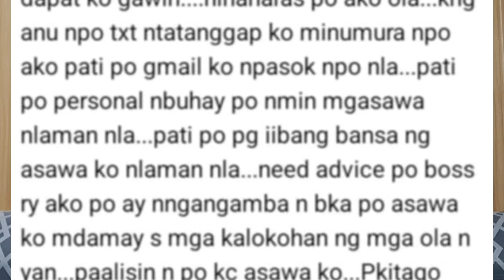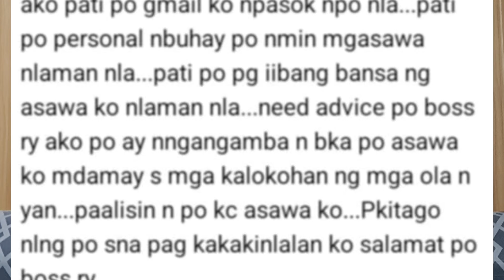Personal na Buhay nalaman ng OLA, paano?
To verify Lending Companies, Financing Companies and Online Lending Platforms

- For a list of registered and licensed lending and financing companies, follow these links:

a. Lending Companies

b. Financing Companies

- List of Revoked and Suspended Lending and Financing Companies

Republic Act No. 9510 - Credit Information System Act (CISA)